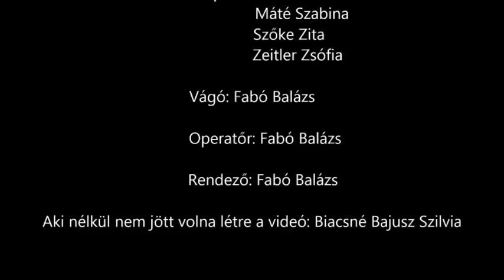Har-Csilla élete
Készítette: Bánfi Anett, Máté Szabina, Szőke Zita, Zeitler Zsófia, Fabó Balázs
A Benka Gyula Evangélikus Angol Két Tanítási Nyelvű Általános Iskola és Óvoda 7. évfolyamos tanulói által készített alkotás.
Amennyiben tetszett a videó, segítsetek a készítőknek minél jobb helyezést elérni, kattintsatok a Like-ra és osszátok meg ismerőseitekkel is!

Kedves Látogatók és Videóverseny-résztvevők! A Közönség-díjat a Facebookon és a YouTube-on legtöbb lájkot szerzett videó készítőinek fogjuk odaítélni. Az összesítést január 15.-én 12:00-kor végezzük el, addig is osszátok meg ismerőseitekkel, hogy minél többen láthassák. Szép alkotások születtek, mindenkinek sok sikert kívánunk!